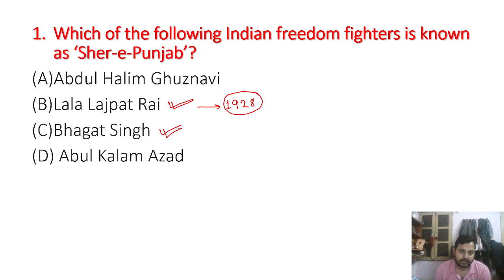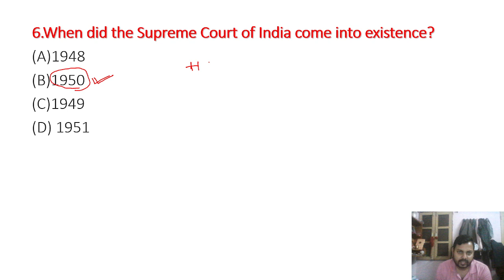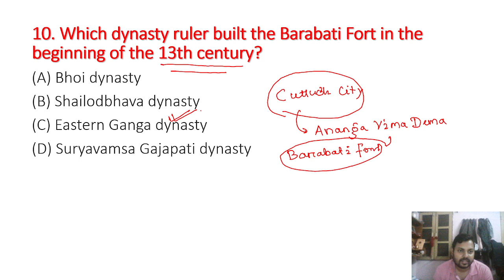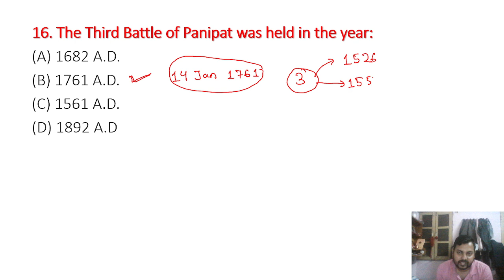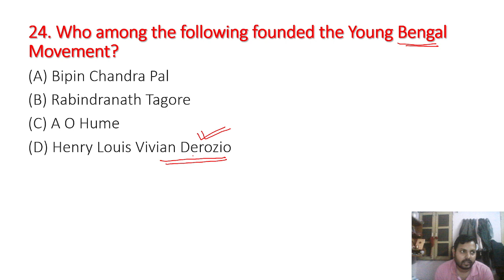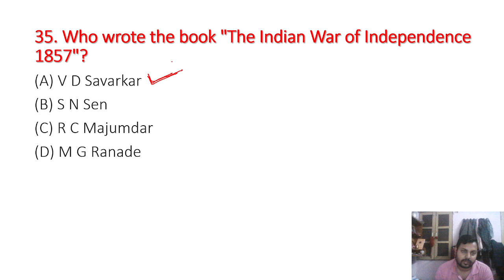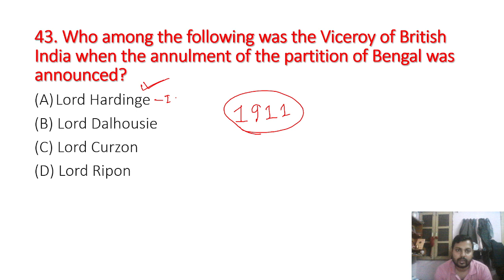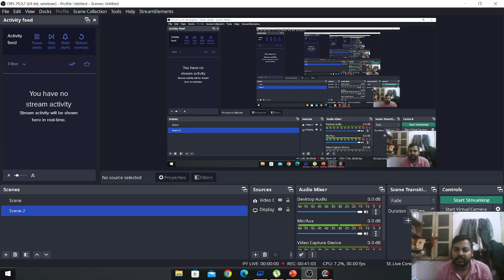Important History Question for OSSC RHT and CGL Exam. Part-1.ossc osssc.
For all Video regarding OSSC OSSSC and OPSC Exam. Follow the Channel